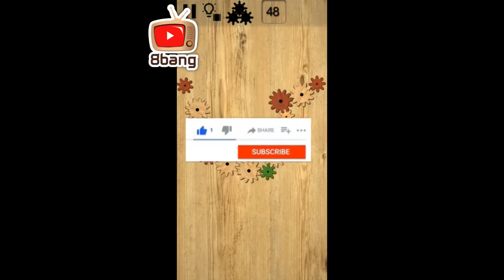Gears Logic Puzzles Level 46 47 48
* Thousands of engaging levels.
* Free play, play at any place at any time.
* Suitable for all ages. For adults and kids.
* Get extremely fun and entertaining mechanic(engineer) experience by gears.
* Simple rules, good gameplay. You will find the addiction.
* There is a button to save battery power.
* Educational game.
* You can create your own levels.